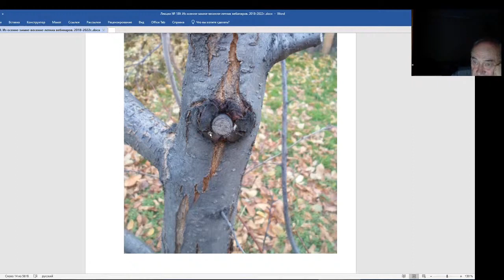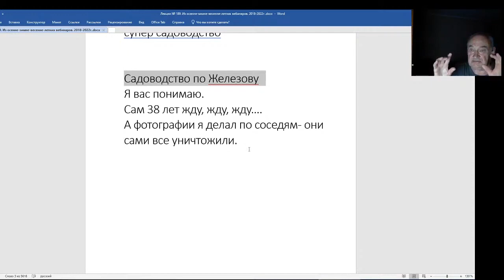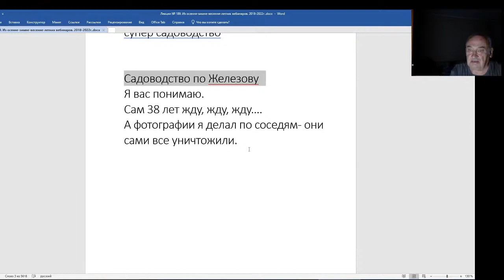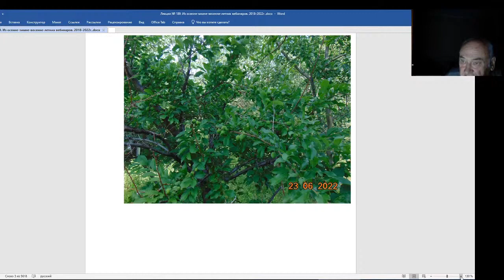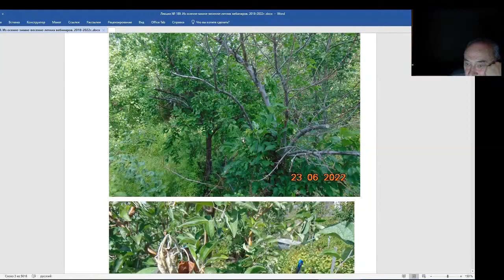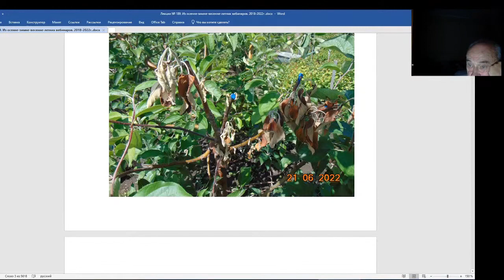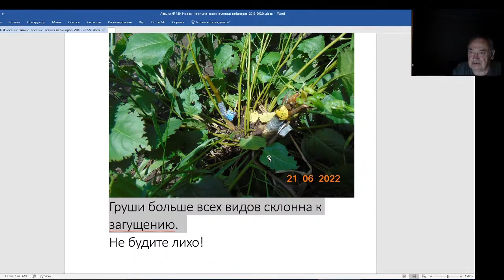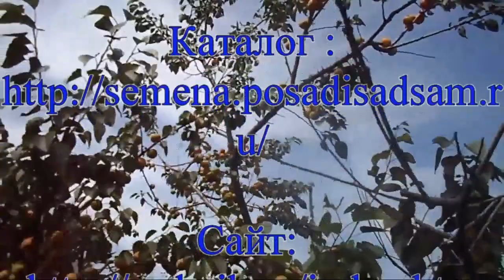Железов Валерий. Вебинар 189 Казим Колобанов не согласен со мной Ответ тимирязевкам про обрезку в